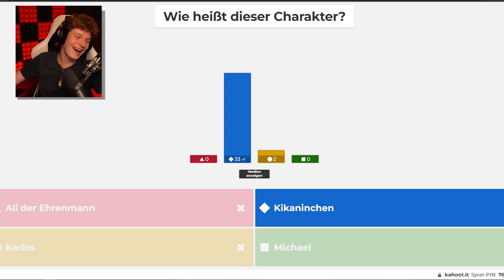Space weiß nicht wer Kikaninchen ist 💀